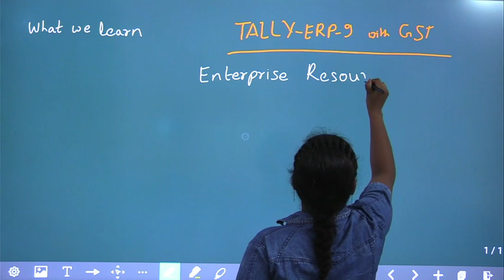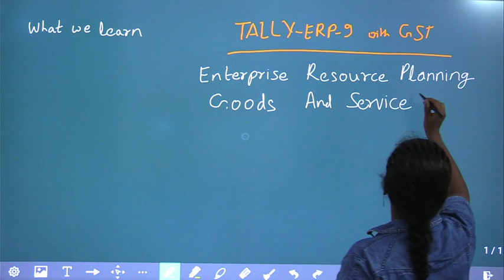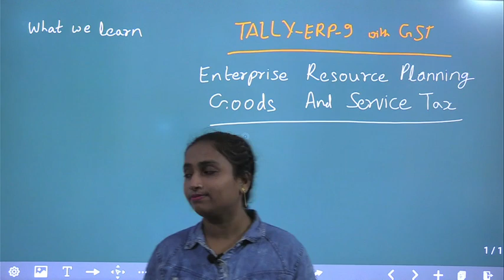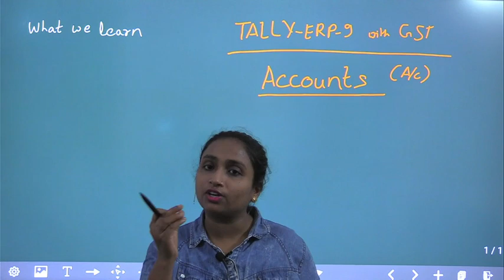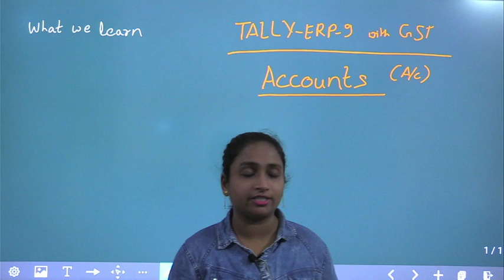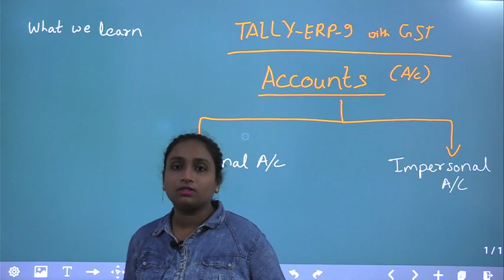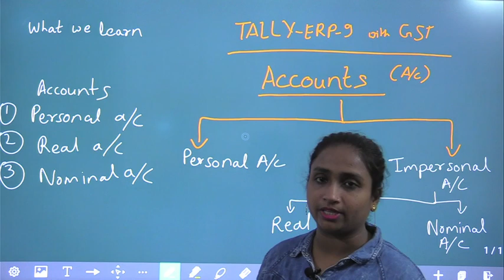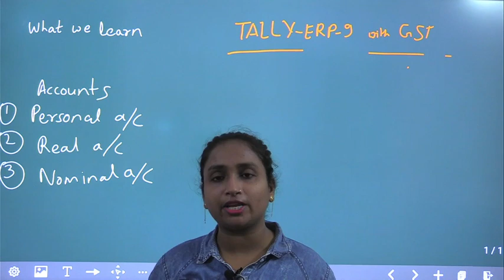TALLY ERP -9 (Introduction) LEC - 1